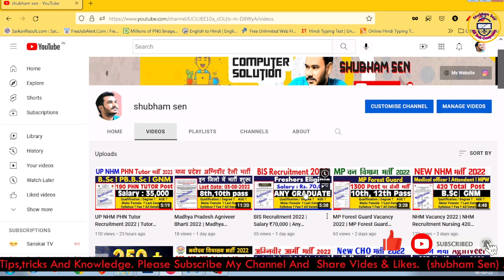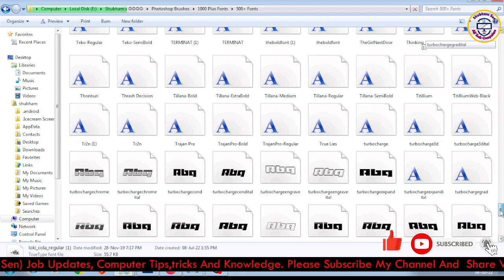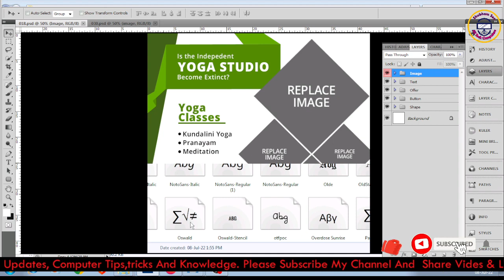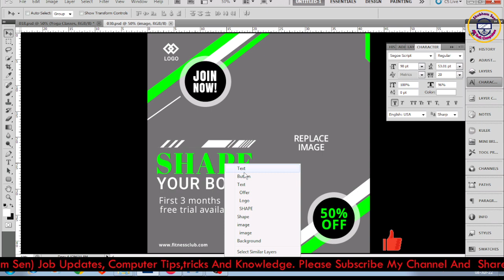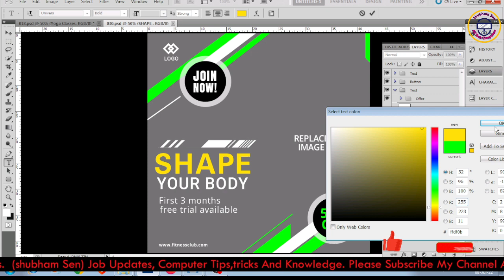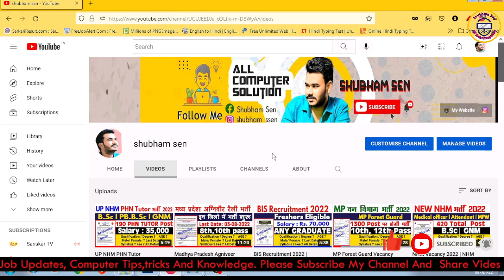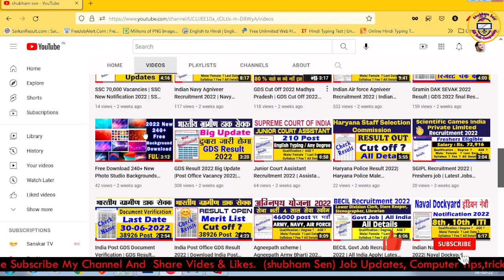500+ Fonts Free Download | Font For PC free Download | 500+ Professional Fonts Pack Download 2022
500+ Fonts Free Download | Font For PC free Download | 500+ Professional Fonts Pack Download 2022

250+ Beautiful Fonts - FREE To Download | Professional Fonts Pack Free Download

Password Ke Details Last m he and Password ke leya text ya whats app pr message kr he password send kr deya ja he ga.
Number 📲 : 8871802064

some tags
#500+freefontspackdownload

Social Media Accounts: Follow AAP Instagram me follow kijiye link- Instagram